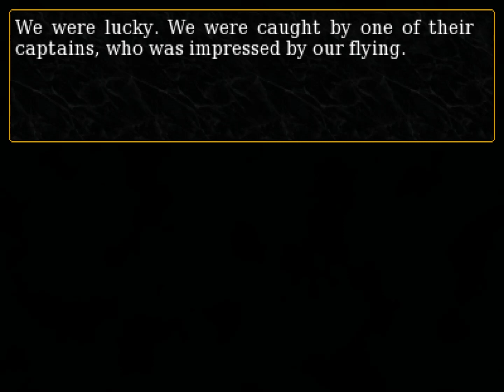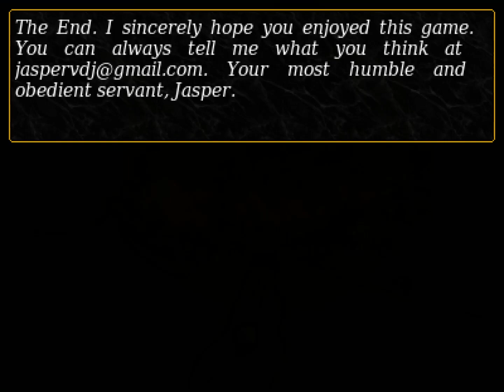Fall of Imiryn RPG (Free, Open Source jRPG for Linux and Windows)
Short and sweet jRPG
💬 Write a comment about your favorite moment!